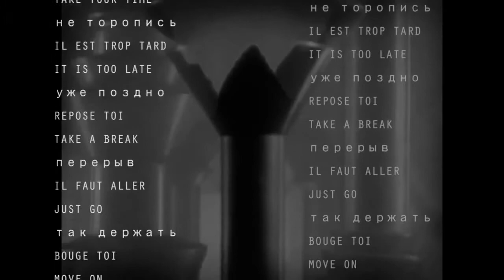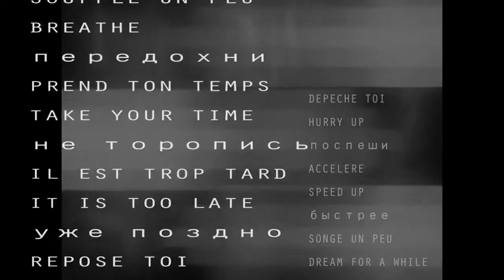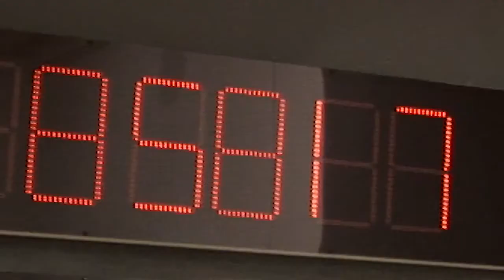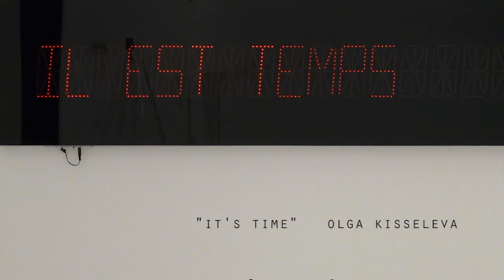It's Time Olga Kisseleva 2014